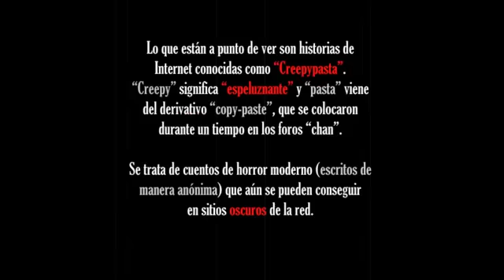Dross Cuenta 3 Historias de Terror IV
Mas Videos de Una Saga Completa!